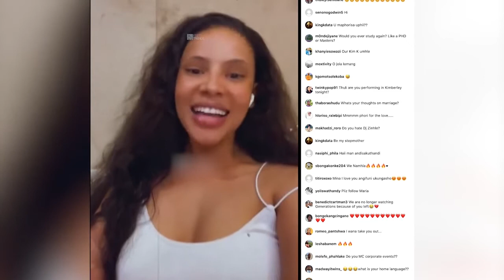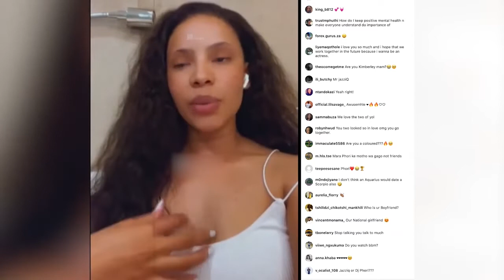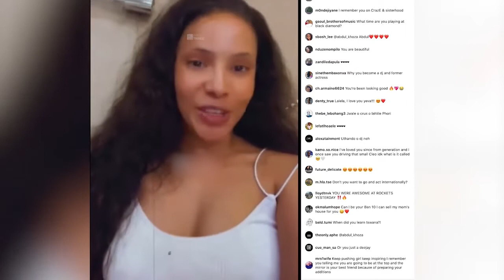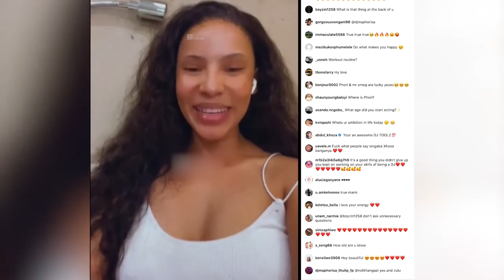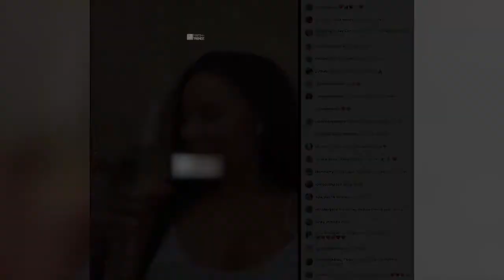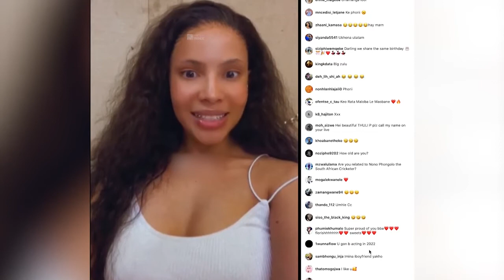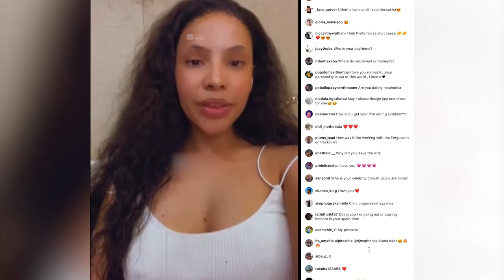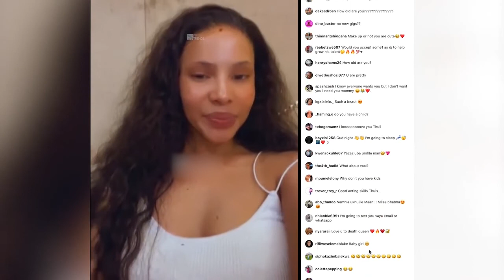Thuli P Speak On Her Relationship With Phori & Dduzane Zuma …More on How She Started DJing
NEWS REPORT